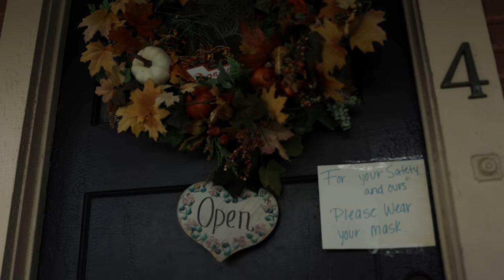First we Tea Party then we Craft!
We had a fun Tea party, then shopped for beads to do a fun craft project where we made lanyards for our masks!

Parker Kate)!